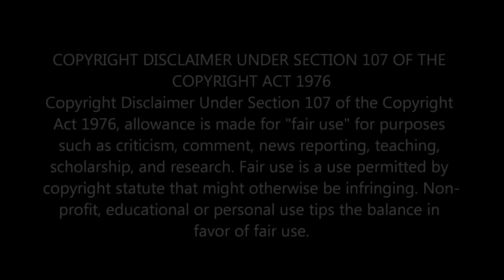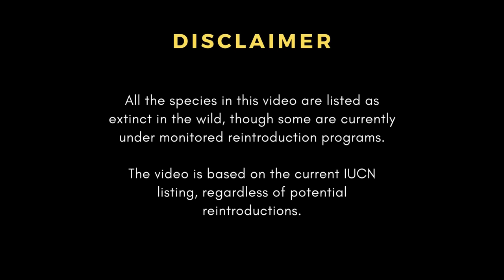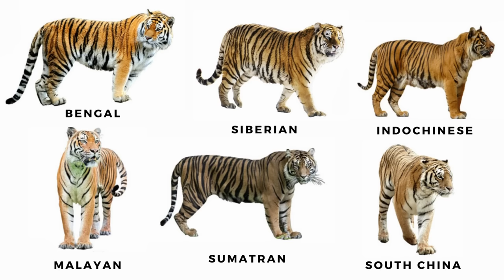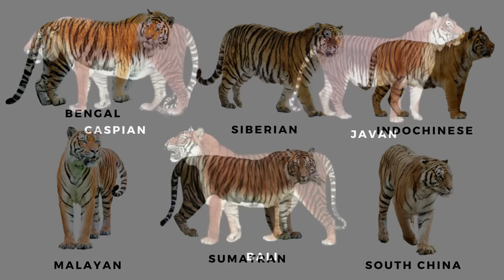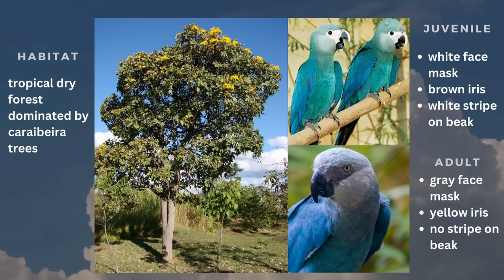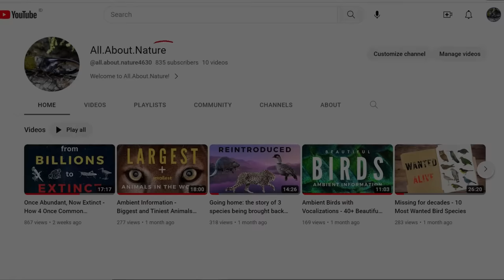Only Found in Captivity – 20 species that no longer roam free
THIS IS A REUPLOAD DUE TO A PREVIOUS COPYRIGHT PROBLEM

Song: Trinity
Artist: Kia

In today's video, we are exploring the IUCN classification of EW - Extinct in the wild.

We'll look at 20 species:
1. Alagoas Curassow (Mitu mitu)
2. La Palma Pupfish (Cyprinodon longidorsalis)
3. Charco Palma Pupfish (Cyprinodon veronicae)
4. Christmas Island Blue-tailed Skink (Cryptoblepharus egeriae)
5. Lister's Gecko (Lepidodactylus listeri)
6. Dabry's Sturgeon (Acipenser dabryanus)
7. Escarpment Cycad (Encephalartos brevifoliolatus)
8. Franklinia (Franklinia alatamaha)
9. Golden Skiffia (Skiffia francesae)
10. Guam Kingfisher (Todiramphus cinnamominus)
11. Hawaiian Crow (Corvus hawaiiensis)
12. Kihansi Spray Toad (Nectophrynoides asperginis)
13. Panamanian Golden Frog (Atelopus zeteki)
14. Père David's Deer (Elaphurus davidianus)
15. Scimitar Oryx (Oryx dammah)
16. Socorro Dove (Zenaida graysoni)
17. Socorro isopod (Thermosphaeroma thermophilum)
18. South China Tiger (Panthera tigris amoyensis)
19. Spix's macaw (Cyanopsitta spixii)
20. Wyoming Toad (Anaxyrus baxteri)